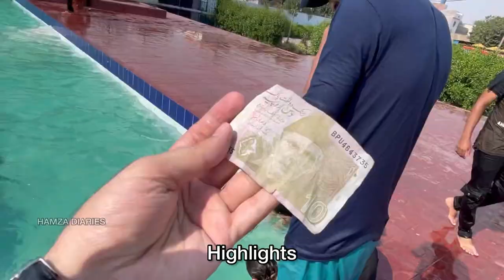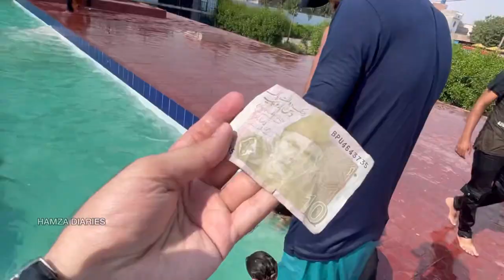HUGE FUN AT WATER LAND PARK LAHORE SAGGIYAN PULL | ENJOY WITH BACHA PARTY | BEST SWIMMING POOL 2023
IN THIS VIDEO HUGE FUN AT WATER LAND PARK LAHORE SAGGIYAN PULL | ENJOY WITH BACHA PARTY | BEST SWIMMING POOL 2023

Address : water land park Lahore near Sagiyya pull